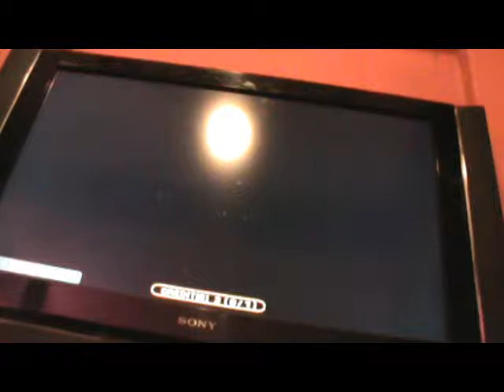Pump It Up Fiesta 2 [We Goin' Fly Remix] (S15) HJ No bar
Speed: x4

The whole beginning thing was because I get comments here and IRL saying something like "Play at faster speed mods"...when I play no bar I play at slow speed...I just feel more comfortable that way.

Anyway about the chart, this chart is a hard 15 without a doubt, the greats are ridiculously high...my timing goes downhill when I play no bar, especially at a chart with a whole lot of twists and turns...stage break was on when I played this so I was putting effort into not letting the bar on top run out...I did do the twists and turns a lot better than in my last recording, but the greats and goods are still high...need to work on that timing...kinda dumb chart, cool song and a cool BGA.